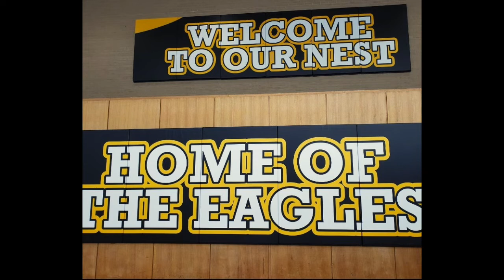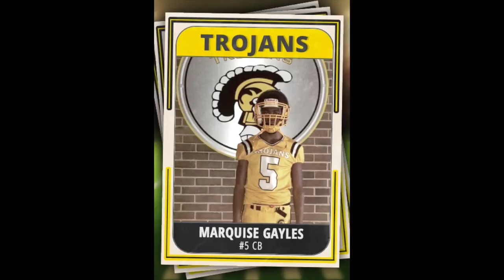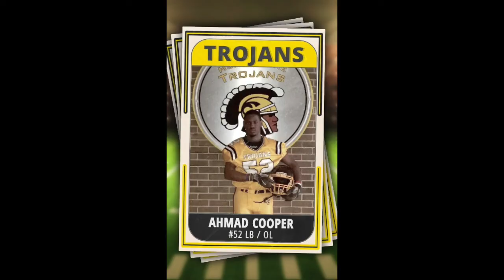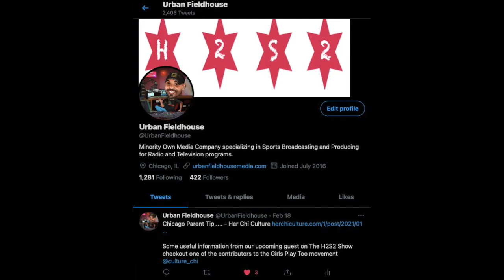The H2S2 Post Game Show Featuring: Chicago Public League Football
This Week On The High School Holla Sports Show

It's The Debut Of A New Edition To The H2S2 Show Called "The H2S2 Post-Game Show". We Bring You Post-Game Interviews With Coaches And Players From Games Played This Week From Around The "Chicago Public League"

It's On The Best Show In Chicago For High School Sports Keeping You Virtually Update The H2S2 Show !!!